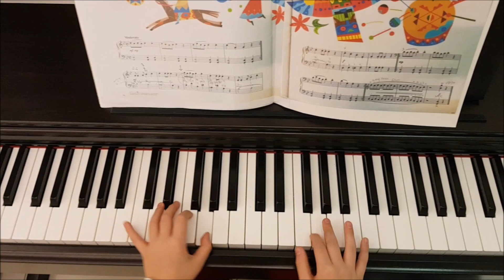Indian's Dance (YAMAHA) JXC Book 3 Kingsley Ong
Learn how I play Yamaha music pieces with my video.